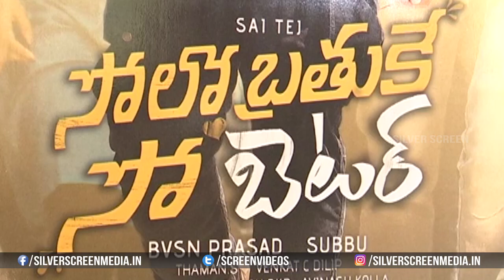Solo Brathuke So Better Movie Success Celebrations | Sai Dharam Tej | Silver screen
Watch :Solo Brathuke So Better Movie Success Celebrations | Sai Dharam Tej | Silver screen